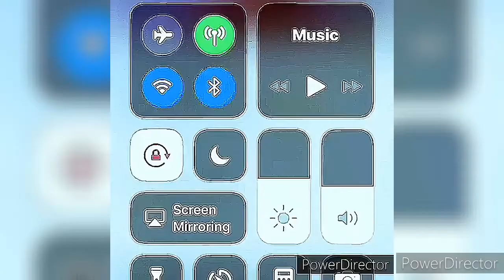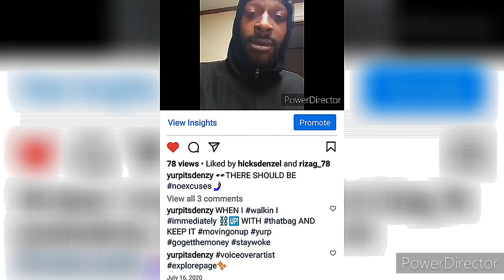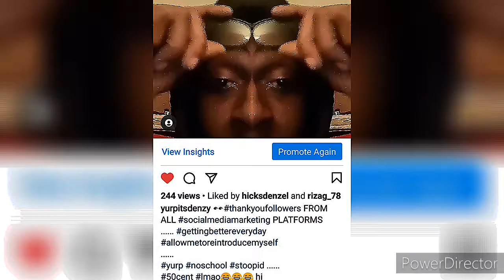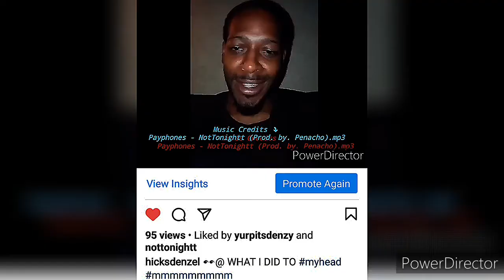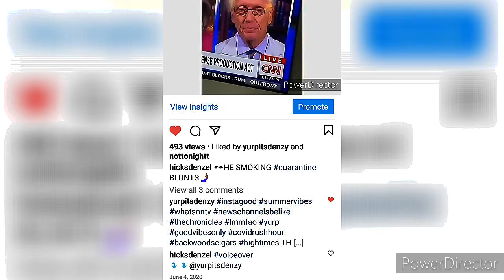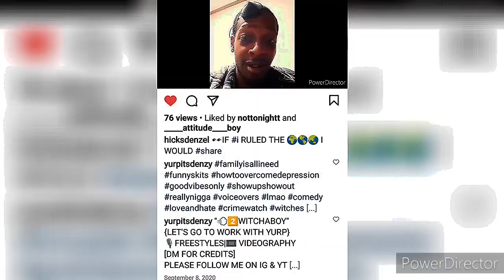LET'S BEGIN WITH A BRIEF INTRODUCTION OF I; DENZY⁉️FT. @FANREPOST yurp_itsdenzy voiceovers SHORT'S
🤳🏾Just me posting another Android video! Of course I'm visual this time.

THANK YOU EVERYONE FOR THE PATIENTS, goodvibes AND badtimes IT'S VERY MUCH APPRECIATED🙌
[ yurpitsdenzy *1🗣️👥👥👥🙏🏾GODOVERALL
*1.5 💨2️⃣WITCHABOY
 *2🏀🤾| *2.5 ( :FAN REPOST: )📲
*3🎙️freestyles | 🎞️ videography🏃